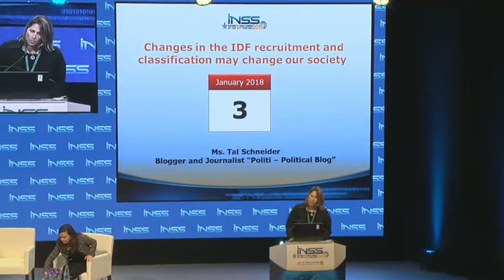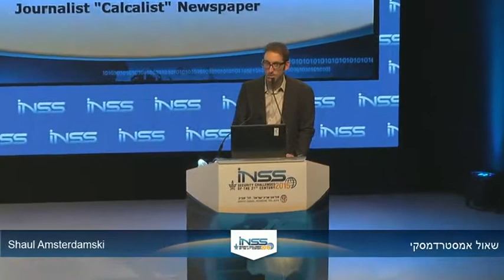Panel: Israel in 2020: The Plot Thickens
Moderator: Ms. Liran Antebi, INSS
Participants:
Ms. Esti Reider-Indorski, activist and journalist
Ms. Tal Schneider, Politi Blog
Mr. Yair Kraus, NRG website and Makor Rishon
Mr. Shaul Amsterdamski, Calcalist
Venue: Israel Museum
Event: Israel in a Turbulent Region - 8th Annual INSS International Conference